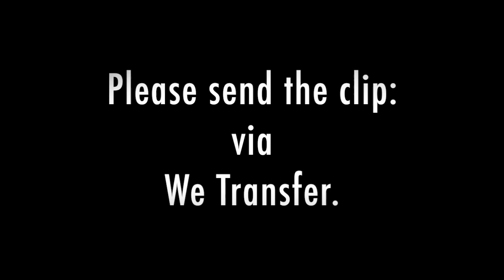EPISODE 39: FLATMATTERSONLINE EXCLUSIVE WITH ROBERT VICTORIA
YO!!!

It is time for episode 39 of the Flatmattersonline exclusives, this episode features Robert Victoria from the Bronx, New York.
During the 90's I used to watch the 20 inch video magazines that heavily documented the New York contests, and I was stoked to see Robert contribute towards the exclusives. I have been following his instagram over the past 6 months, regularly posting rolling clips in a. tight looking skatepark spot in the Bronx.
This clip made me laugh, scooter riders being totally oblivious to anyone else is an international problem, and Robert powers through this steam whip to halfpacker line juggling to halfpacker after and maintaining focus. Joe Cicman will enjoy this one!
Stoked to see Robert step up for the episode that he filmed on his 47th birthday a few weeks back.
We will be closing in on the big 5 0 soon...

Who's got episode 40? Dropping Wednesday..

TIME STAMPS:
00:00 Effraim's intro
1:21 Robert Victoria's FM exclusive